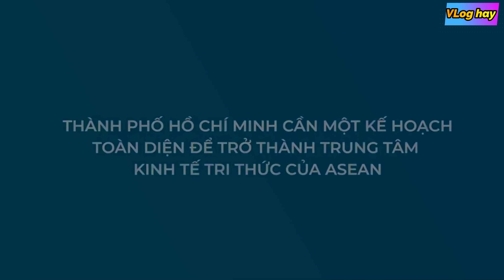Diện mạo Thành phố chỉ 2 tuổi có GRDP cao thứ 3 Việt Nam, sau 20 năm có số má ASEAN. The Sun Tower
The Sun Tower
Cầu Thủ Thiêm 2
IFC Sài Gòn One